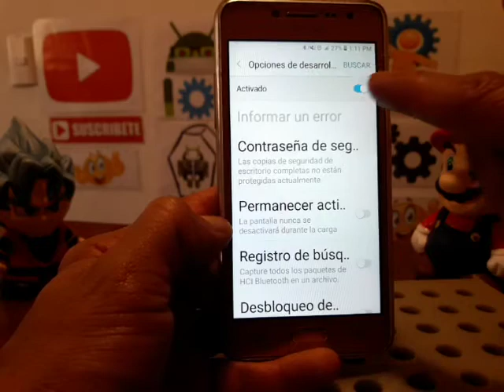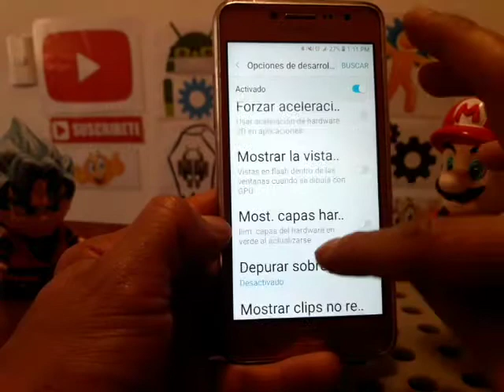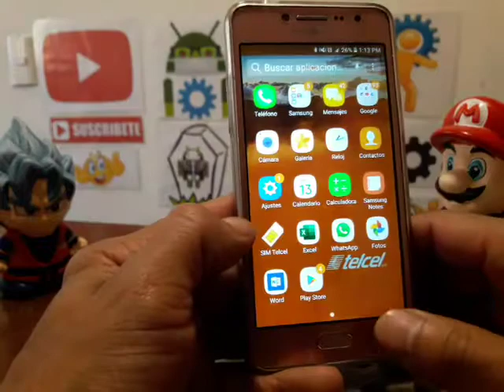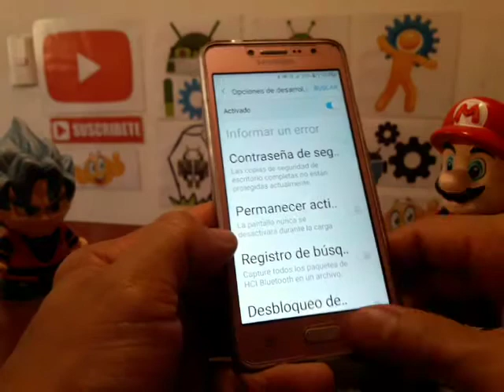mi celular va lento y se congela, se traba, se pausa como hacerlo mas rápido / acelerarlo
Visiten el canal: Cuidando mi celular

celular esta lento y se congela, se traba, se pausa como hacerlo mas rápido / acelerarlo